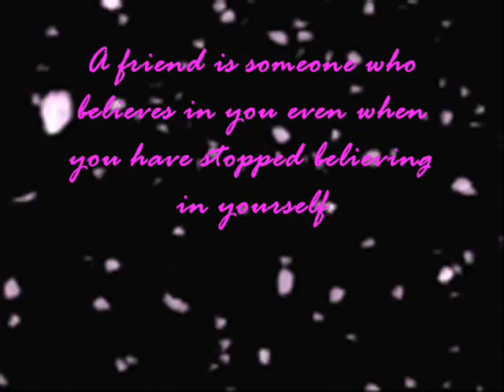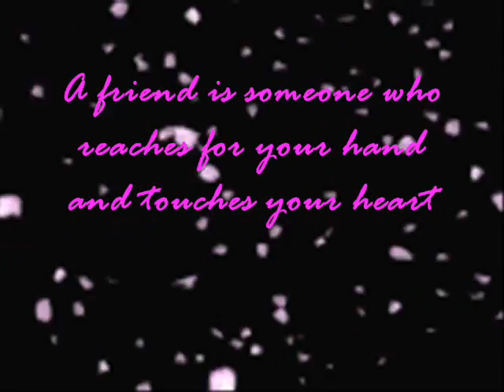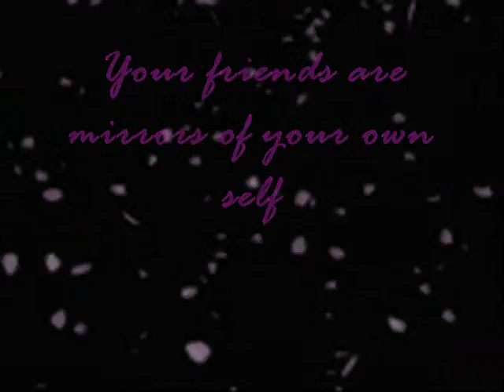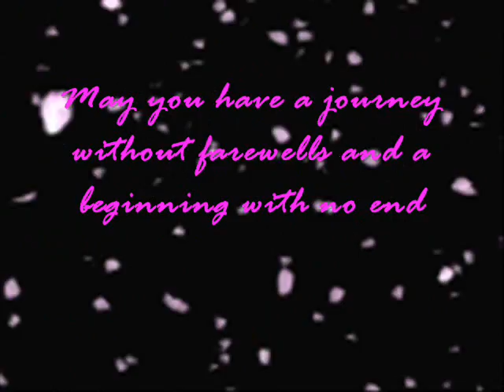Frozen in Time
A video about the graduates of Angelicum School Iloilo Batch 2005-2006
Artist: Nelly